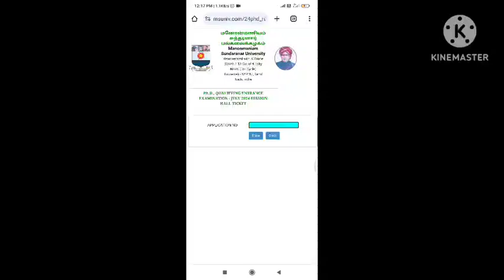MSU July 2024 PhD Entrance exam Hall ticket Published!!